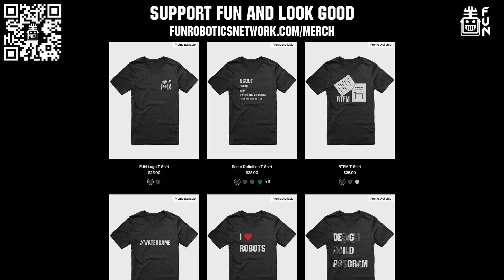How Patience WINS Push Back Matches | FUNalysis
Heitner breaks down a critical match and why having the right patience and timing leads to events wins. In this Saratoga V5RC Tournament #1 finals, you'll hear more about when you should be hoarding, scoring and camping on FUNalysis.